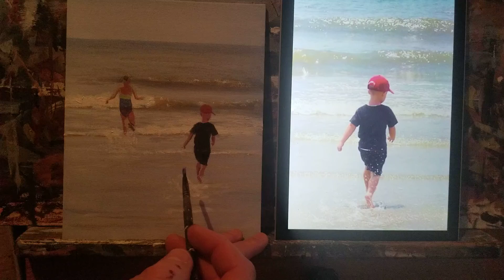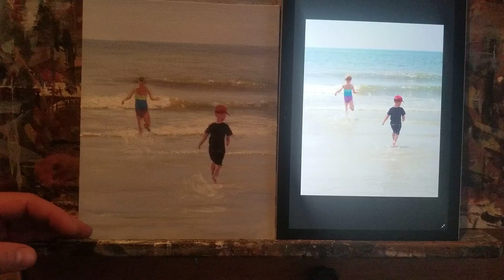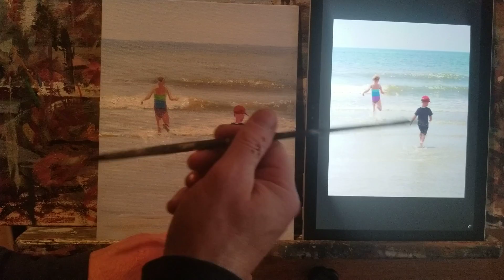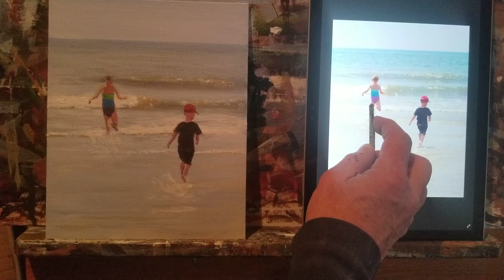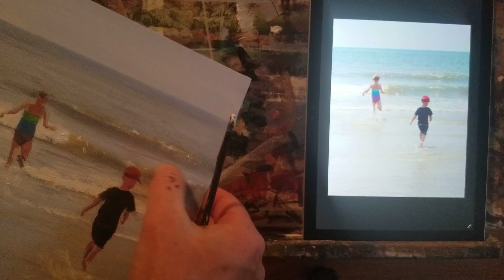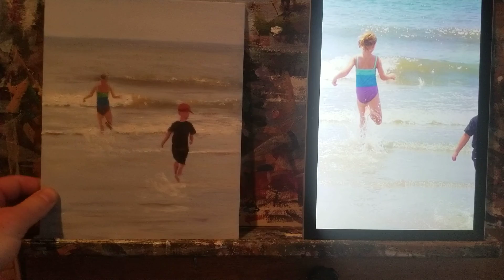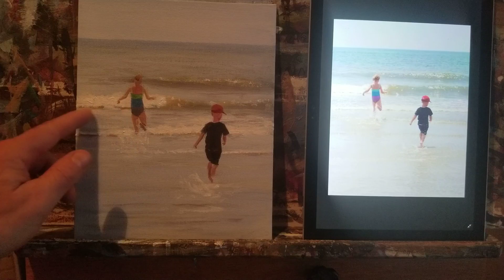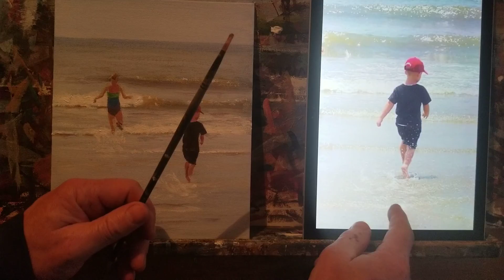2021WinterPaintingProject 5 Beach 6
FirstDayAtTheBeach